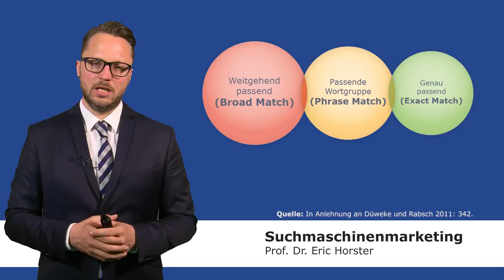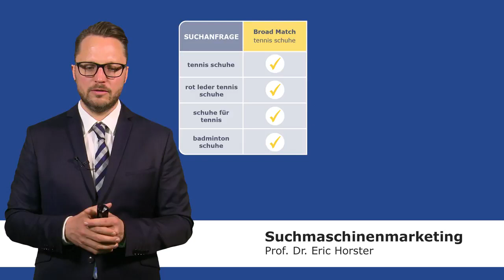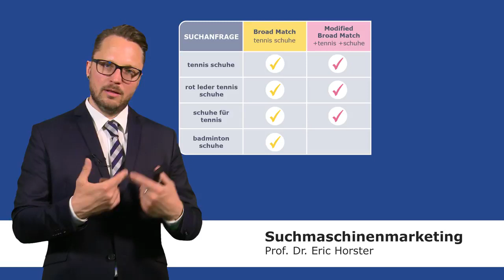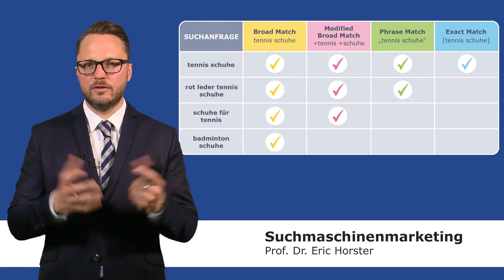Suchmaschinenmarketing - Keyword-Optionen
In diesem Video erklärt der Autor Prof. Dr. Eric Horster die Keyword-Optionen, die Google AdWords (seit 2018 „Google Ads“) Ihnen bei der Eingabe der Keywords bietet. Sie können damit bestimmen wie genau Ihre Keywords mit einer Suchanfrage übereinstimmen müssen, um mit Ihrer Werbeanzeige assoziiert zu werden.